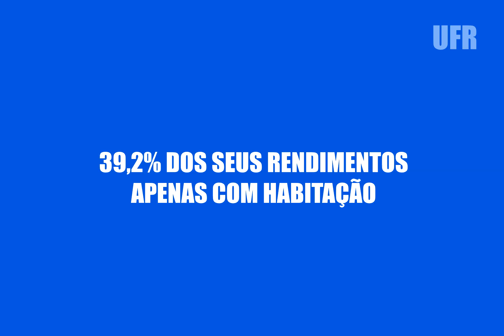"Despesa Familiar e Custo da Cesta Básica" com a professora Aniela Fagundes Carrara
A professora Aniela Fagundes Carrara do curso de Ciências Econômicas da UFR dá dicas de como organizar o orçamento familiar durante o período de desaquecimento da economia motivado pela pandemia do coronavírus.

** O conteúdo dos vídeos é de caráter pessoal de cada docente e não representa posicionamento institucional da UFR